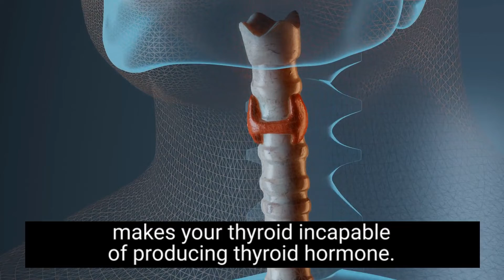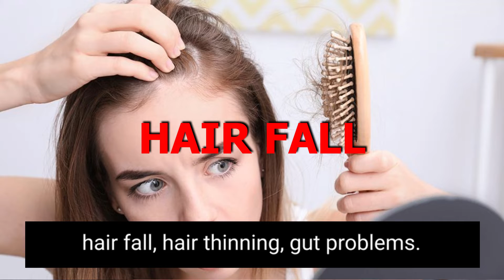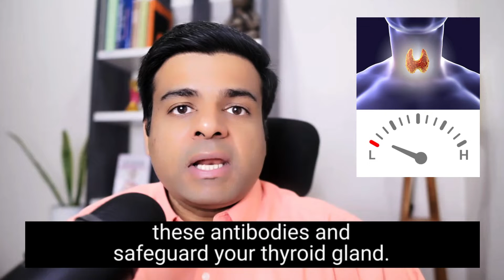What are Thyroid Antibodies? How to Lower your Thyroid Antibodies and safeguard your Thyroid Gland?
People with Thyroid Disorders are often treated with Levothyroxine but even after taking medication, they continue experiencing Thyroid related symptoms. Have you ever wondered why? People having Thyroid Disorders are found to have high levels of Thyroid Antibodies and this is the reason for your Thyroid disorder and all the related symptoms.

But what are Thyroid Antibodies? They're our body's immune system response to foreign invaders but that accidentally start attacking our Thyroid Glands and in the process, the thyroid gland is gradually destroyed and production of thyroid hormones is impaired.

In this video, Dr. Anshul  Gupta MD talks in detail about Thyroid Antibodies and measures you could take to lower the antibodies and safe gaurd youor thyroid gland

00:00 Introduction
00:31 What are Thyroid Antibodies
01:06 Symptoms of Thyroid Disorder
01:45 What you don't know about Levothyroxine?
02:28 An Anti-Inflammatory diet to lower Thyroid Antibodies
02:42 Foods that are harmful to the Thyroid Gland
03:05 Foods that are beneficial to the Thyroid Gland
03:55 Do Selenium Supplements help lower Thyroid Antibodies?
04:23 How do Omega 3 Fatty Acids help lower Thyroid Antibodies?
04:58 What is a good source of Omega 3?
05:24 Do Zinc Supplements help lower Thyroid Antibodies?
05:31 The importance of zinc in the production of thyroid hormones
06:00 Curcumin Supplements for lowering Thyroid Antibodies